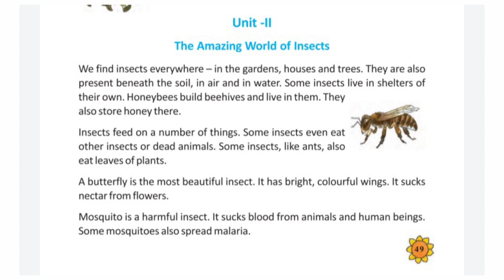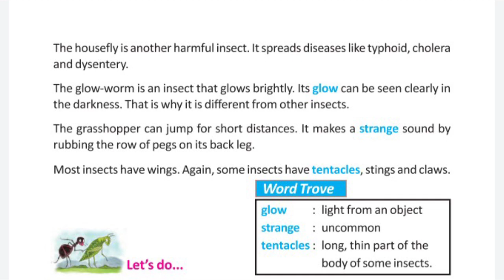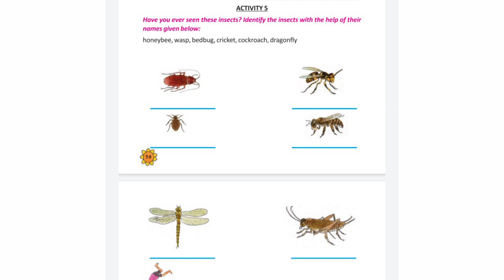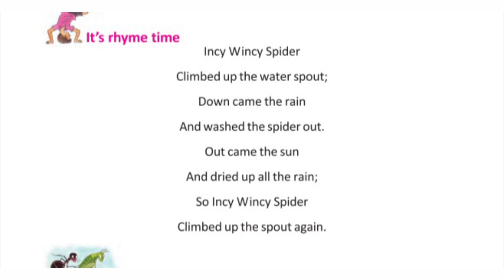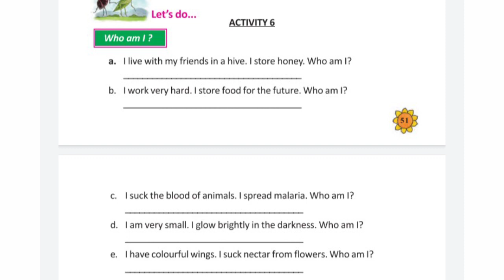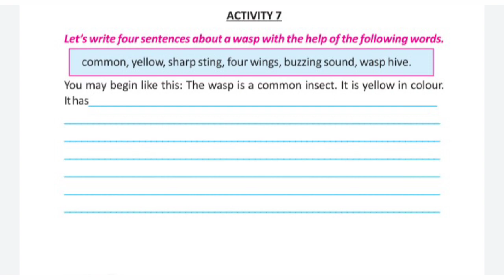WBBPE Class3 /// The Amazing World of Insects ||| Class-III Lesson-3 Unit-II,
In this video The Amazing World of Insects is discussed. Hope you will need no tuition further to read this passage.